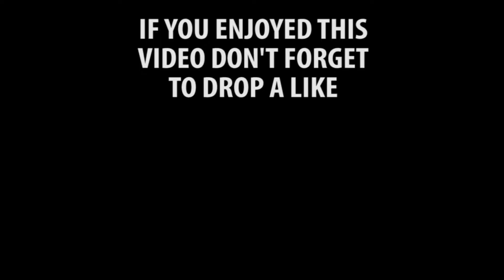So my school hosted a Fortnite Tournament.....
Please use the hashtag OTMBeastGaming to make it trend.